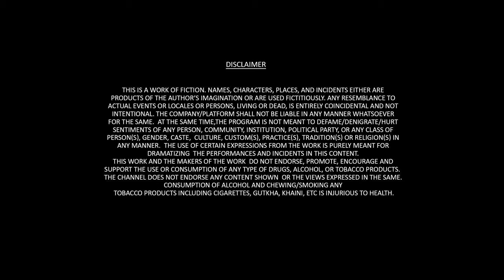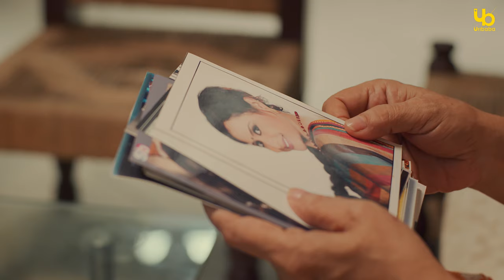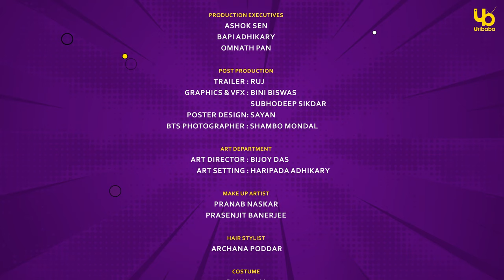Duware Bouma (দুয়ারে বৌমা) | S01E01 | Comedy Video | Bengali Web Series | Uribaba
একে ছেলের প্রেমিকা, তারওপর বিদেশিনী... আরতি দেবীর অবস্থাটা জানতে চান?

Shagnik a timid bengali boy, very devoted to his mother and secretly having a love affair seeks console from his best friend and colleague Aritra.
Arati debi a possessive bengali mother overtly concerned about her would be daughter-in-law. Maloti her apprentice and house help. We see Aritra providing Shagnik with a solution which also in return would help Aritra in an attempt to impress Angelina our "Bouma".

Directed by: Sanjay Bhattacharya
Cast:
Rajdeep Gupta
Tanyaradzwa Kunguma
Suchandra Chowdhury
Saurav Palodhi
Brishti Roy
Partha Mukherjee

Crew
Director: Sanjay Bhattacharyaa
DOP: Tuhin
Editor: Ruj
Title Track : Avishek Saha
Dubbing Recordist: Avik Chakraborty
Sound Engineer: Samrat Roy